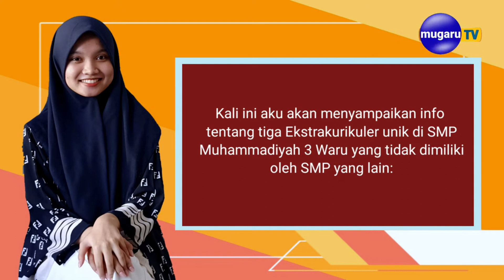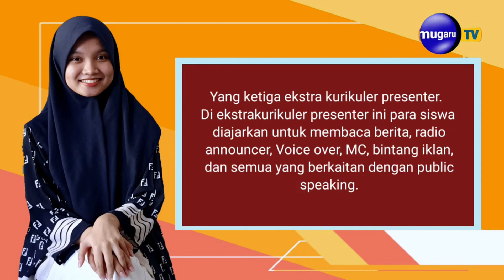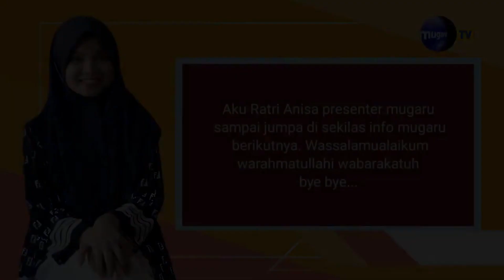SERU!!! COACHING CLINIC NEWS READING MENJELANG M-ICO CONTES, KAMIS 5 OKTOBER 2023